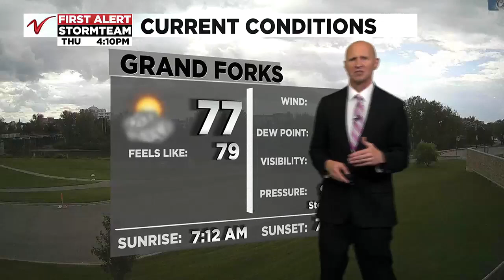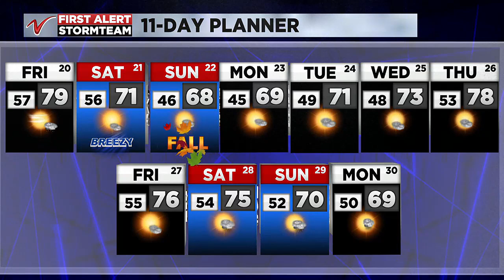4:00PM Weather – September 19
4:00PM Weather – September 19